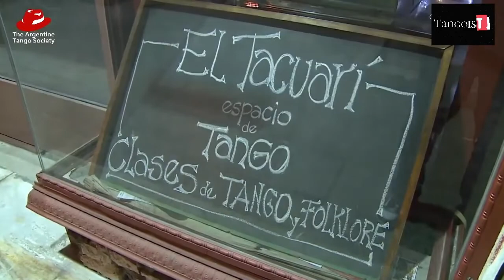Легенды Танго/TangoIST/фильм о танго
Документальное кино Сильвины Дамиани с легендарными милонгерос Буэнос-Айреса.
Субтитры на русском.
Что такое танго? Что значит быть милонгеро? Каким было танго в прошлом веке? Что советуют легендарные милонгерос молодому поколению?
Вы узнаете ответы на все вопросы от Карлоса и Марии Риварола, Глории и Эдуардо Аркимбау, Нито и Эльба Гарсия, Чино Перико, Тете Рускони, Флако Дани, Карлос и Роза Перес и многие другие...

Записаться на онлайн консультацию, индивидуальный урок с Max&Kati можно, написав сообщение на нашей официальном сайте
Чтобы посмотреть бесплатный онлайн урок из цикла Let’s Walk,
Max&Kati Tango - это канал о танго, Аргентине, о путешествиях в Буэнос Айрес, родину танго, о том, что такое аргентинское танго и как научиться танцевать танго.

Мы - Макс и Кати, Max Izvekov & Katerina Zak, создатели этого канала.

Танец - это наша профессия.
Аргентинское танго - это дело нашей жизни. Мы изучаем танго, мы развиваем культуру аргентинского танго в России. Мы живем между Буэнос-Айресом и Москвой.

Нас знают в Аргентине потому, что мы - милонгерос. Мы любим ходить на милонги (места, где танцуют аргентинское танго), нас часто приглашают выступить на миолонгах в Буэйнос Айресе. Мы говорим на испанском, английском и русском, у нас много друзей, студентов, учеников по всему миру.

🙌🏻Мы организовываем познавательные программы путешествий в Аргентину и танго погружение в Буэнос-Айрес.
‼️Чтобы попасть в нашу группу Буэнос-Айрес 2021 и полететь в эпицентр танго-мира вместе с нами, напиши нам в ЛС на Facebook: Max&Kati Tango или напиши в комментарии под этим видео «Хочу»!

Для того, чтобы танцевать танго, необходимо изучать культуру argentine tango и  постоянно совершенствоваться в изучение танца tango, чтобы уметь импровизировать.

Для этого на нашем канале вы найдете уроки и видео с упражнениям, чтобы развиваться дома.

Мы ведем онлайн консультирование как для пар, так и для самостоятельных студентов.
Чтобы записаться на наши онлайн уроки, напиши в комментарии «Хочу урок»!

Где можно найти нас?